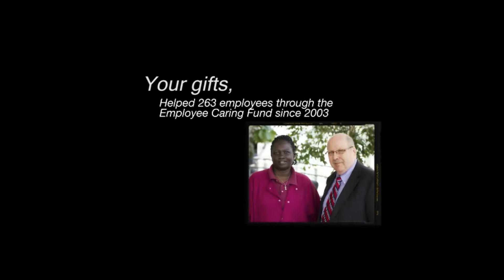The Road to Bryan Health: August 21, 2012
We all need someone to lean on in times of need. Watch this week's B-Tube to see how your gifts to the employee campaign make a significant impact in how we are able to care for patients and each other.

Congratulations to last week's winner: Marlene Tracy, Patient Accounts. She won a $50 restaurant gift card! The answer was $6.00.

Be sure to submit your trivia answer by midnight, this Friday